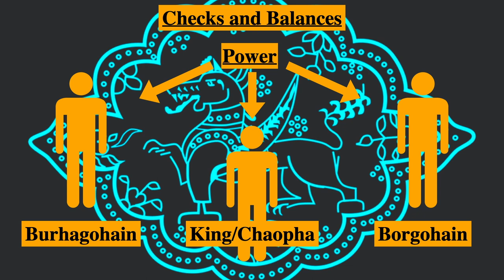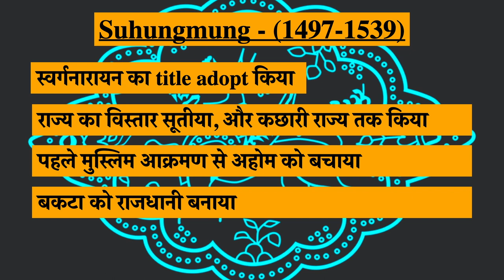Ahom Dynasty History in Hindi | Ahom Kingdom History in Hindi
Ahom kingdom or Ahom dynasty is one of the longest ruling kingdoms of medieval India. Ahom dynasty/ Ahom kingdom ruled for almost 600 years - from 1228 to 1826. The founder of Ahom empire was Sukapha who came to northeast India from Burma, modern day Mayanmar, and founded Ahom kingdom in 1228 in the Brahmaputra Valley.

Chaolung Sukapha is known as the father of the multicultural and multiethnic Assam, for establishing a heterogeneous society.
Many other great rulers ruled the Ahom kingdom/ Ahom dynasty such as Suhungmung, and Susenghphaa.

In this video, you will get to know about the Ahom empire, the great history of Assam and the northeast India history. Also, you will get to know about -

The Mughal Ahom conflict,
Moamoria Rebellion,
The Burmese invasion of Assam, and
The first Anglo-Burmese war.

After which, the britishers took the control of the ahom kingdom with the treaty of Yandaboo 1826.
So watch the video on ahom dynasty, and know the rich north east India history in hindi, now!

अहोम राजवंश या अहोम राज्य भारत के सबसे ज़्यादा वक्त तक शासन करने वाले राजवंशों में से एक है।अहोम राजवंश का शासन लगभग 600 सालों तक चला - 1228 to 1826.
अहोम राजवंश की स्थापना की थी सुकफा ने जो बर्मा या म्यांमार से भारत आए और 1228 में ब्रह्मपुत्र घाटी में अहोम राजवंश की शुरुआत की। सुकफा को आधुनिक असम का जनक माना जाता है क्यूँकि इन्होंने एक मिलजुलकर रहने वाले असम समाज की नींव रखी।

अहोम वंश में बहुत से महान शासक हुए जैसे सुहुंगमुँग/स्वरगणरायण और सुसेंघफा/प्रताप सिंह।

आज के विडीओ में आप इसी अहोम राज्य के बारे में जानेंगे और साथ ही जानेंगे असम का इतिहास। इसी के साथ आप मुग़ल अहोम टकराव, मोआमोरिया विद्रोह, असम पे बर्मा के हमलों, और पहले आंग्ल-बर्मी युद्ध के बारे में जानेंगे। जिसके बाद 1826 की यान्डाबू की संधी के साथ अंग्रेजों ने असम को अपने क़ब्ज़े में ले लिया।

तो अभी विडीओ देखिए और जानिए हमारे उत्तरपूर्व भारत के महान इतिहास के बारे में सबकुछ!